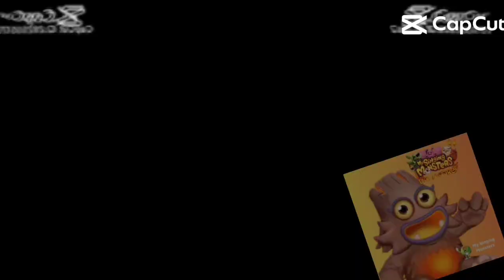Preview 1280 YT Collections Part 25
By @Mianios